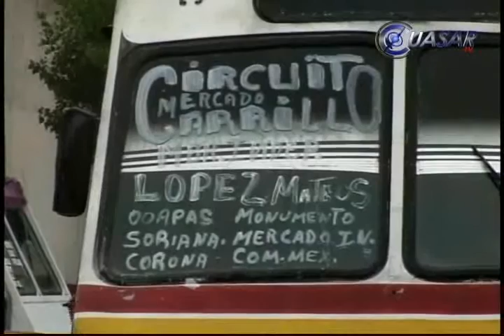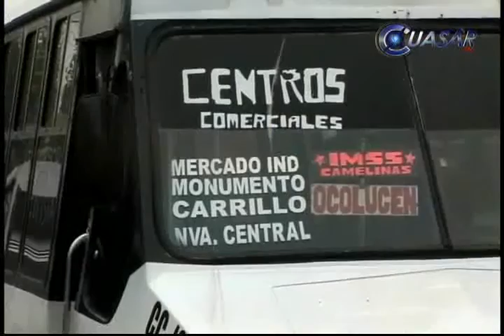Ni una concesión más de transporte público Cocotra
No habrá más concesiones para el servicio de transporte urbano afirmó Ignacio Colina Quiroz, titular de la Comisión Coordinadora del Transporte en Michoacán...